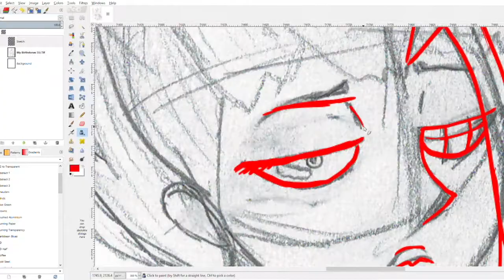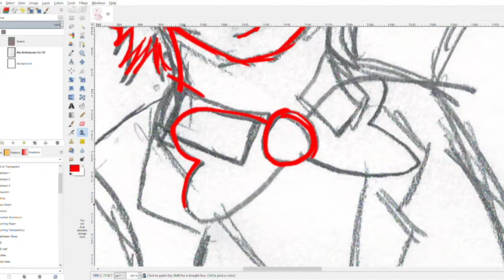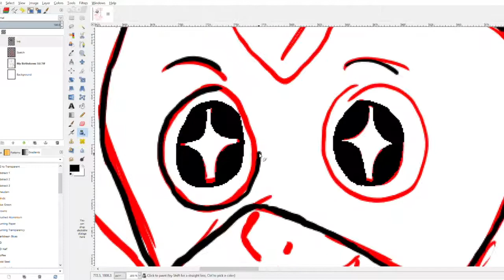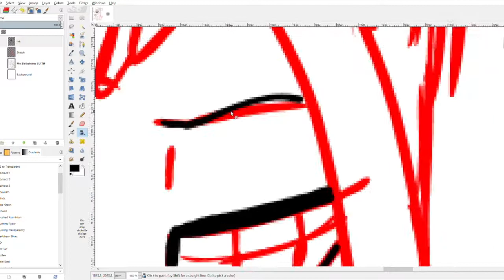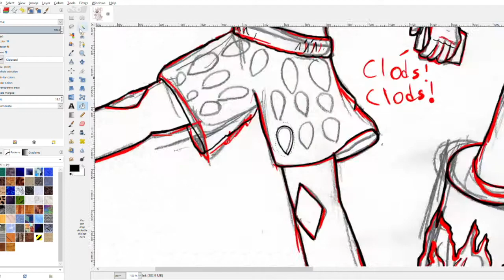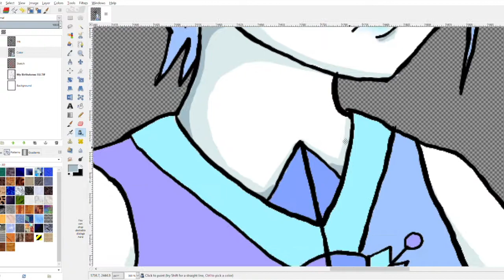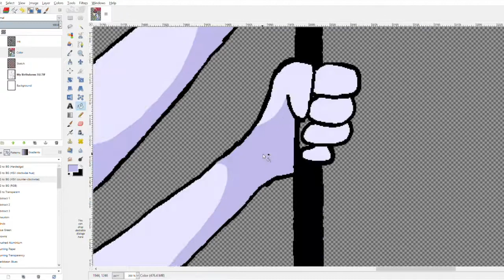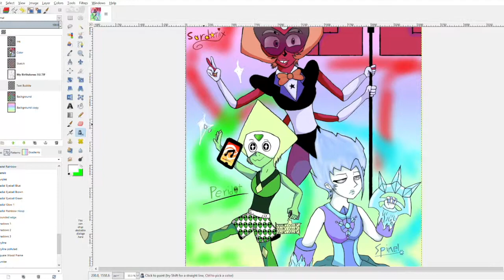BIRTHSTONES! - SU fanart - long version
My first SpeedPaint! Thank you everyone for your comments and subscriptions.

Stuff used to make this video:
iMovie
Gimp
Ugee M708 Graphics tablet

(In case you were wondering) ;^3